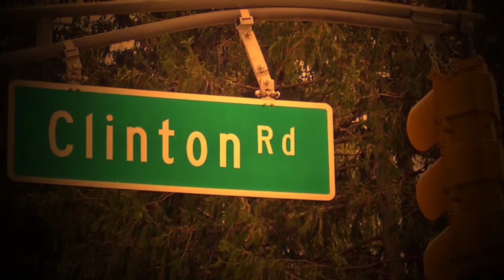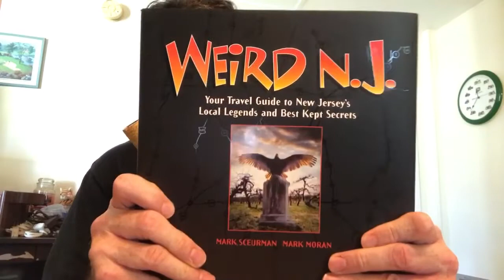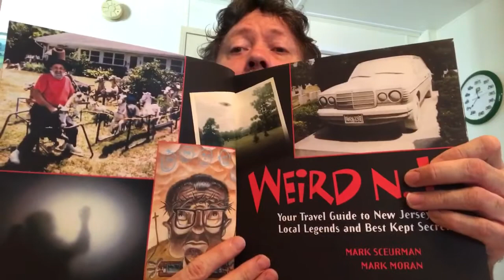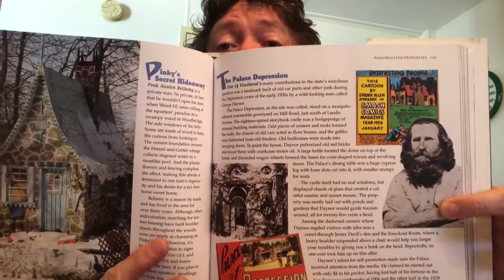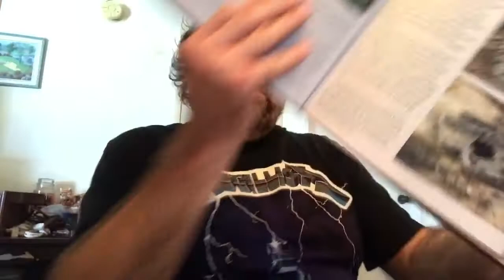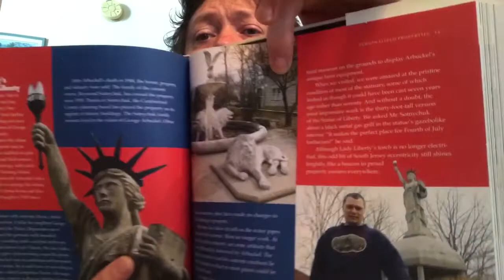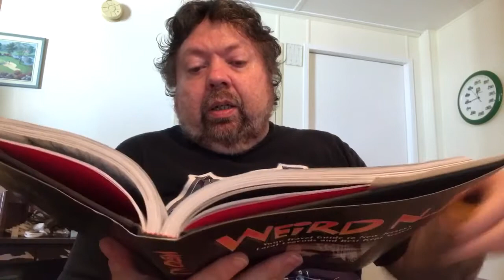WEIRD NEW JERSEY AND WAY DOWN IN VINELAND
Talk about the weird side of New Jersey and Vineland in particular. Filmed: September 13, 2017